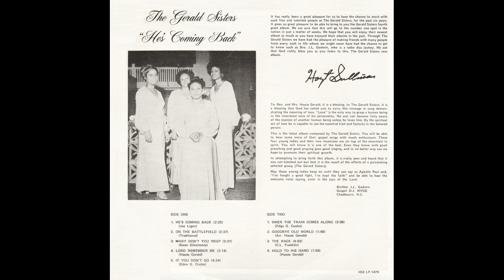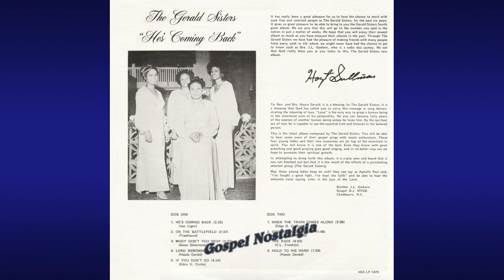"Hold To His Hand" (1976) Gerald Sisters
This is track 9 from the 1976 album "He's Coming Back".
The sisters Betty, Linda, Doris and Miriam Gerald, accompanied by their piano playing father Rev. Hassie Gerald started singing at a young age. The Gerald Sisters of Mullins, South Carolina made their first recordings in 1972 for the then still in Greenwood, SC based HSE label.
After 4 albums for HSE they moved to the much larger Malaco label from Jackson, Mississippi for 2 albums. They finished their recording career in 1985 back in the Carolinas on the last of Hoyt Sullivan's record labels, True-Joy out of McCormick, South Carolina.